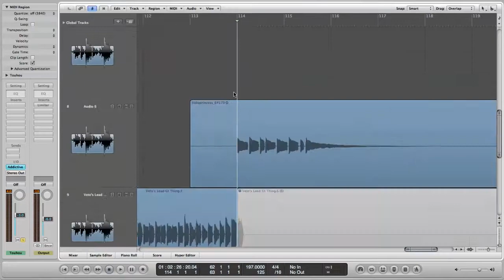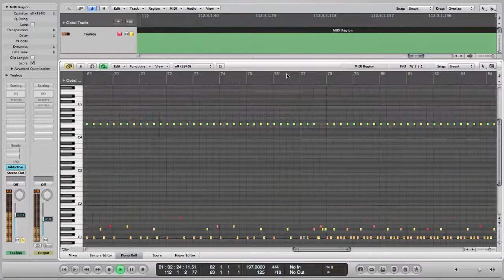drum humanization time lapse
here is a song I humanized today with a full pre-pro of the song playing.
total time to humanize this 2:30~ song was 70~ minutes, with no breaks, so that might give you an idea of how long it takes to do this

do you have no idea what is happening? check out this other video I made:

曲名：fantasy life! (off vocal demo)
原曲：輝く針の小人族　～ Little Princess